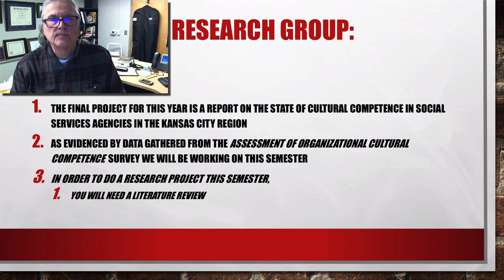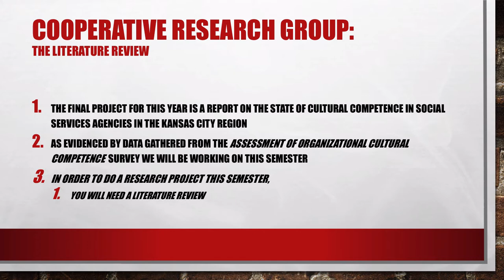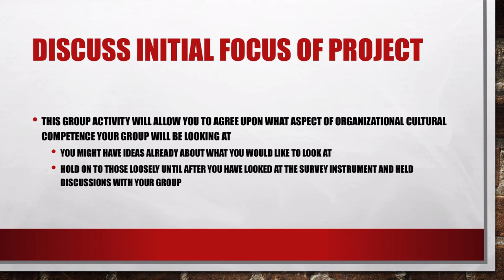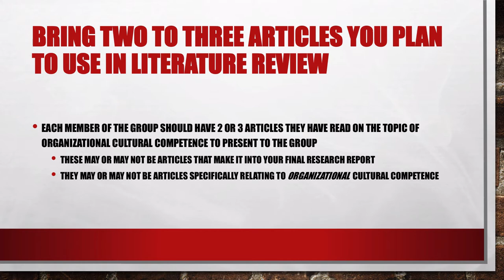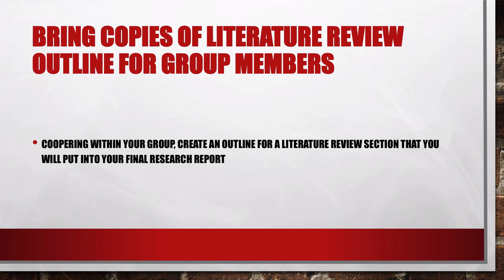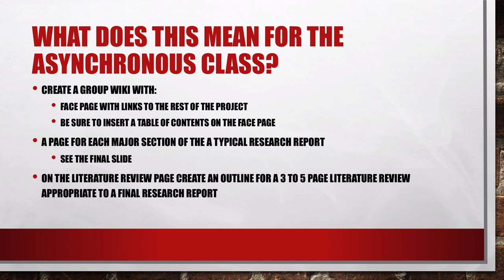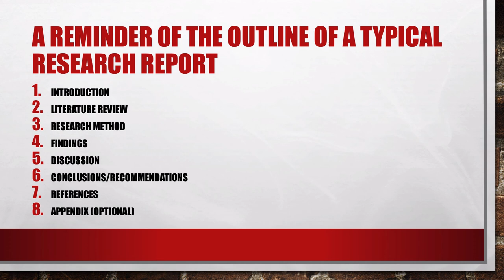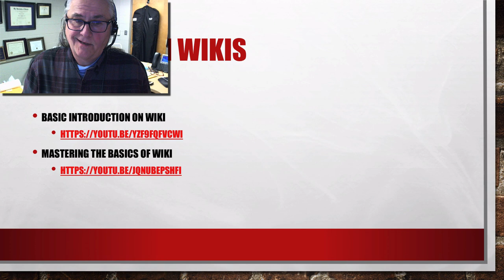Week 3: What are we doing online this week?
Social Work Research is all about literatures and wikis this week